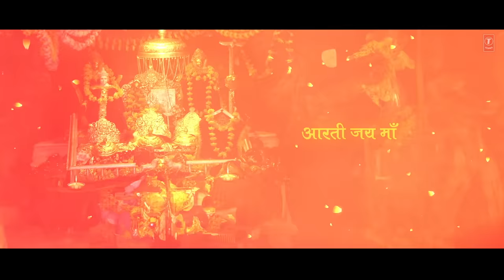Bhor Bhai Din Chadh Gaya Meri Ambe (Aarti): Tulsi Kumar, Bharat Goel | Navratri Bhajan | Bhushan K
"या देवी सर्वभूतेषु शक्तिरूपेण संस्थिता नमस्तस्यै नमस्तस्यै नमो नमः 🙏🌺"
Jai Mata Di🙏. Starting the Navratri with the Beautiful Bhajan of Maa🙏"Bhor Bhai Din Chadh Gaya Meri Ambe" sung by Tulsi Kumar and Composed by Surinder Kohli.

"Bhor Bhai Din Chadh Gaya Meri Ambe"

Audio Credits:
Singer - Tulsi Kumar
Lyrics - Traditional
Music Arranged by - Bharat Goel
Mixed & Mastered by - Bharat Goel @ Global Sound Labs B
Associate Production - Akash Rijia
Chorus Performed by - Ananya Sritam Nanda